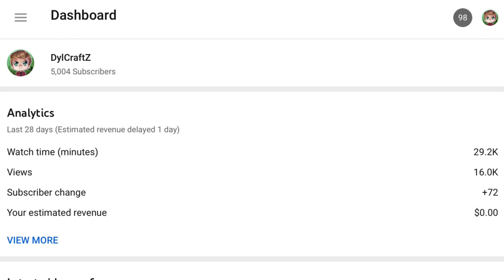SMG4: Mario’s Mask of Madness REACTION